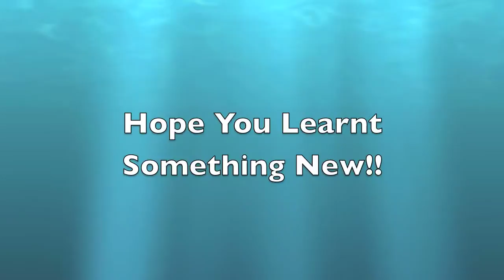Fish of The red sea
I a video a made for a bit of time wasting at home. These are a few of my favourite fish in the red sea from when i have been scuba diving in the red sea. the son is Mike Posner's Cooler Than me.